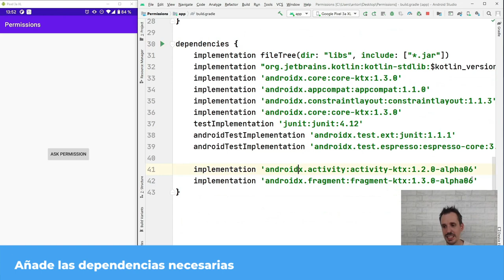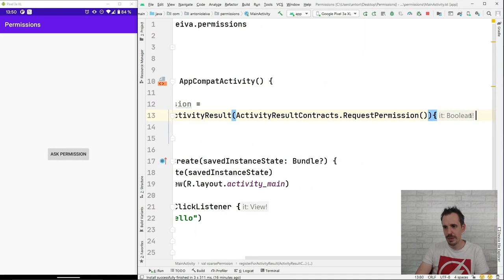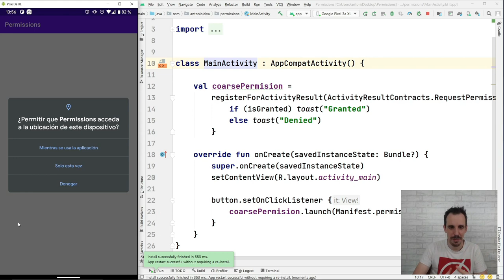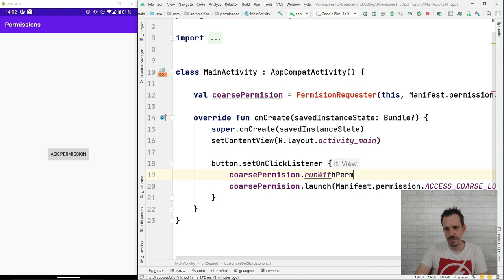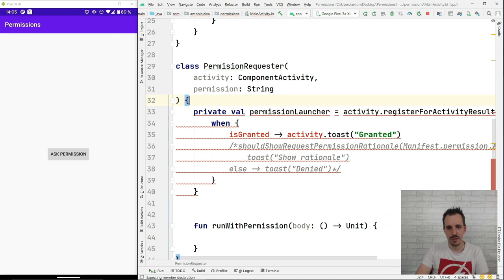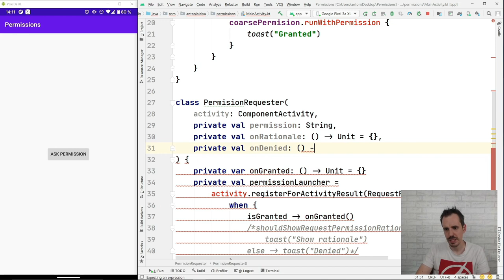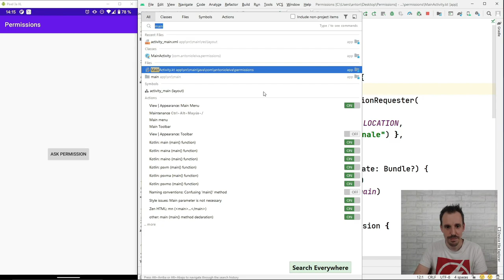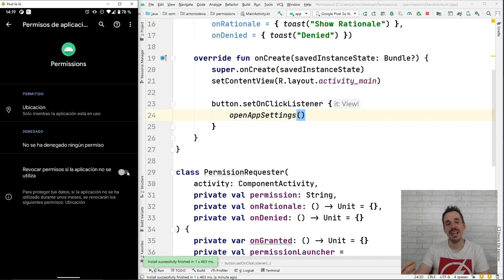✋PERMISOS en Android 11: Tutorial paso a paso🚶‍♂️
Los permisos de Android que llegaron con la versión 6.0 fueron una gran noticia para el usuario, pero también un pequeño quebradero de cabeza para los desarrolladores.

Además, el API tampoco acompañaba mucho, ya que estaba muy acoplado a la Activity y esto no nos permitía desacoplarnos demasiado del framework de Android.

Con Android 11, llegan novedades a los permisos y también a la forma de pedirlos.

Índice:
00:00 Intro
00:51 Habilitar un permiso "Solo esta vez"
01:50 Los permisos se auto resetean si la App no se usa durante un tiempo
02:39 El permiso de localización en segundo plano se debe pedir aparte
02:47 Existe un nuevo permiso para acceder al API de números de teléfono
02:54 ¿Qué tenemos que cambiar en nuestro código para que los nuevos permisos funcionen?
03:57 Nueva forma de pedir permisos: RequestPermission
04:34 Añade las dependencias necesarias
04:39 Utiliza el nuevo API de registerForActivityResult
10:30 Vamos a simplificar esto un poco
17:29 Cómo pedir al usuario que desactive el auto reset de permisos
20:41 Conclusión

1️⃣ La situación de Kotlin en el mercado y la oportunidad de aprenderlo
2️⃣ Cómo empezar con Kotlin desde cero en pocos minutos
3️⃣ Cómo Kotlin puede hacerte mucho más productivo